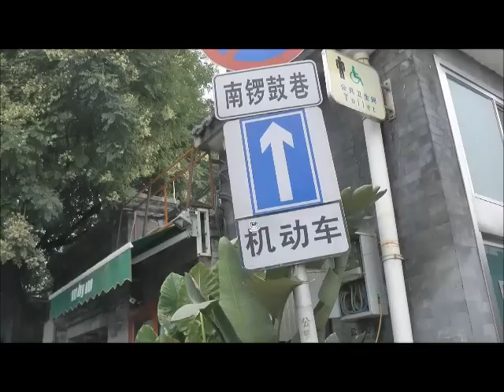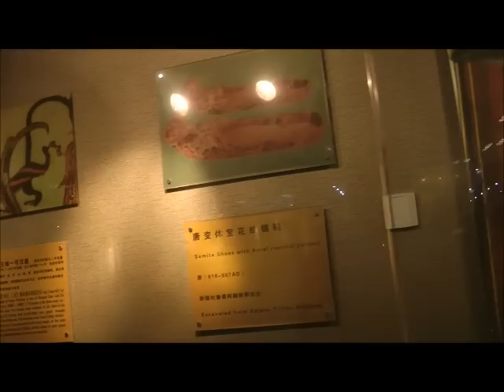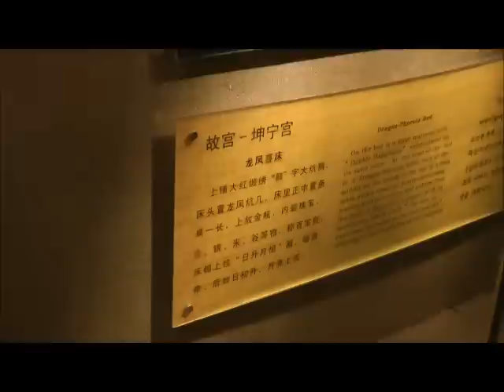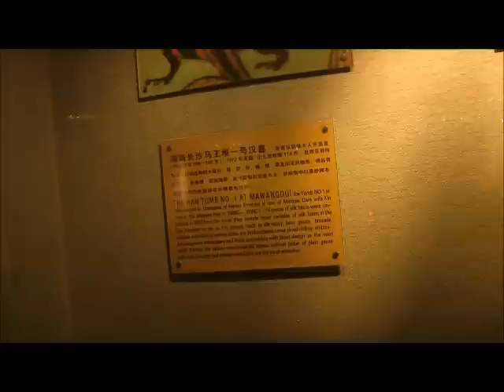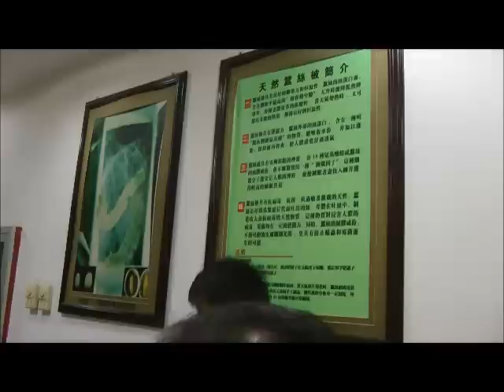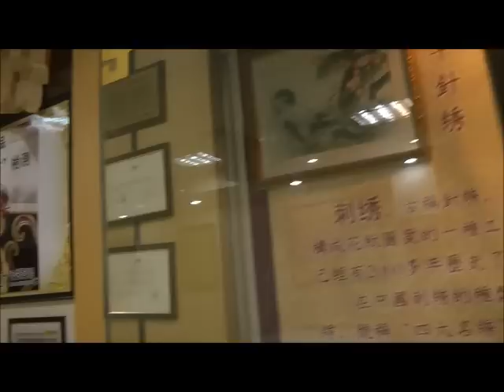2012_0721北京旅遊